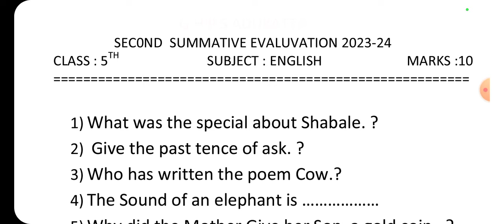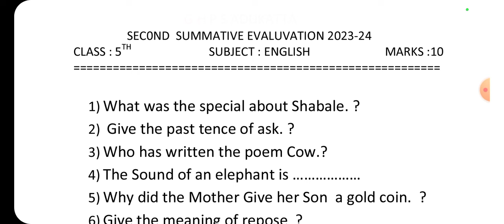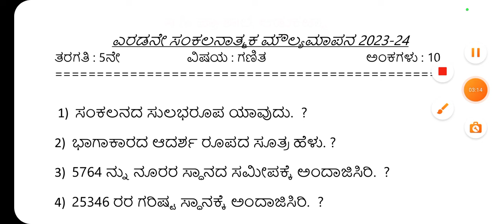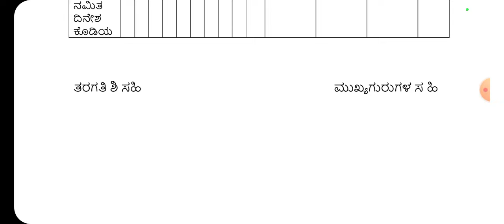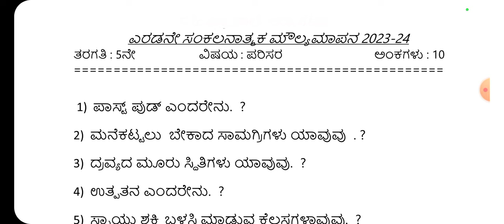5ನೇ ತರಗತಿ ಮೌಲ್ಯಂಕನ ಪರೀಕ್ಷೆಯ ಮೌಖಿಕ ಪ್ರಶ್ನೆಗಳು ಹೇಗಿರುತ್ತವೆ?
5ನೇ ತರಗತಿ ಮೌಲ್ಯಂಕನ ಪರೀಕ್ಷೆಯ ಮೌಖಿಕ ಪ್ರಶ್ನೆಗಳು ಹೇಗಿರುತ್ತವೆ? ಕನ್ನಡ ಇಂಗ್ಲಿಷ್ ಗಣಿತ ಪರಿಸರ ಅಧ್ಯಯನ ಎಲ್ಲ ವಿಷಯಗಳ ಮಾದರಿ ಮೌಕಿಕ ಪ್ರಶ್ನೆಗಳು

5th SA2 Exam oral question papers
oral question papers
model oral question papers
class 5 oral question papers
public exam
5th Exam kannada oral
5th exam English oral
5th exam maths oral
5th exam EVS parisara adyanan environmental science oral